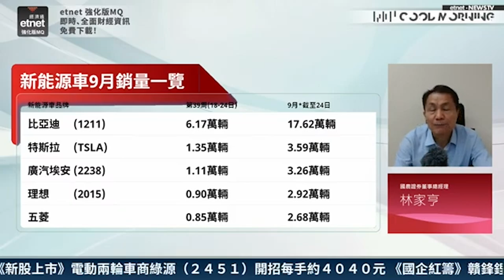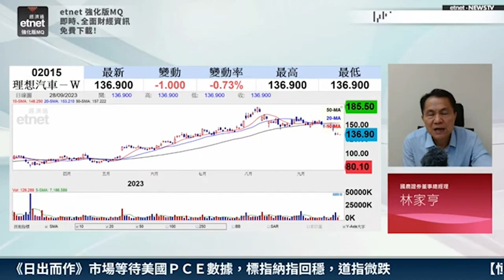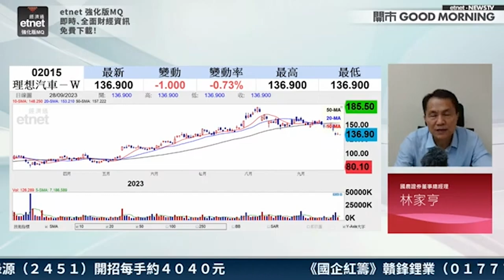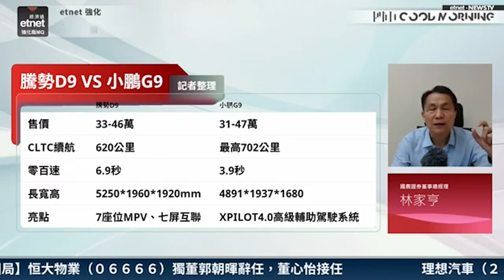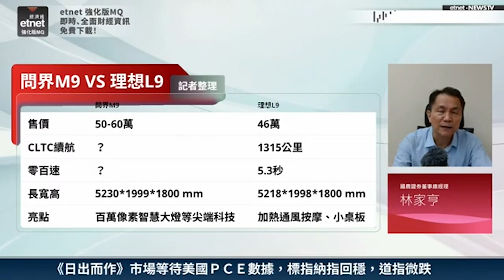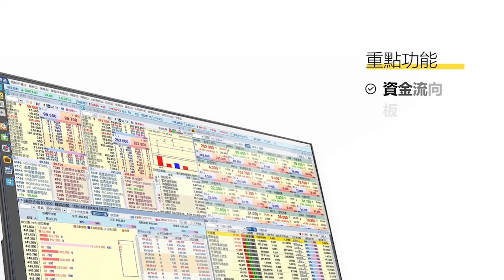【3分鐘熱炒股點評】理想曾跌逾2% 兩大因素拖累股價 林家亨：理想L9撼贏問界M9！｜嘉賓：林家亨｜2023-9-28│開市GoodMorning節目精華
【嘉賓】

【時間分段】
00:09 理想(02015)9月交付量或創新高？
01:28 兩大原因拖累理想股價
03:34 問界M9 VS 理想L9 VS 騰勢D9 邊款性價比最高？

【內容簡介】
理想(02015)公布終止美股場內股票發行計劃(ATM)增發計劃，目前已完成集資逾5億美元，股價今早一度跌逾2%，創逾3個月低，股價近日下跌原因何在？截至10時55分，理想仍跌近1.5%，於現貨主板市場錄得逾1500萬淨主動賣出，而大戶買沽比率為14:86；散戶則為52:48，反映大戶傾向沽貨，而散戶則傾向買貨，投資者仍可看好理想前景嗎？林家亨認為，有兩大原因拖累理想股價，但預計9月理想銷量將會再創新高，投資者需有耐性去等待股價回升？

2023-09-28｜藥明康德破位買定沽？| 問界M9同款車型大比拼 | 友邦靠回購托股價有無效？｜嘉賓：林家亨｜開市Good Morning｜etnet